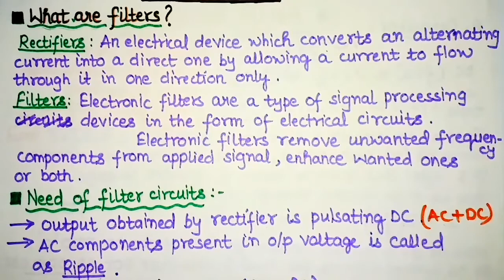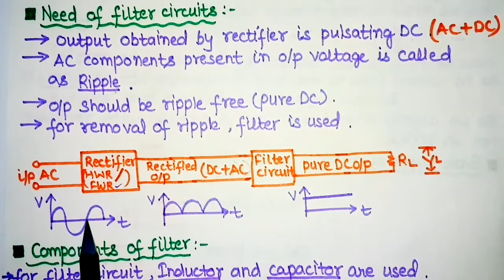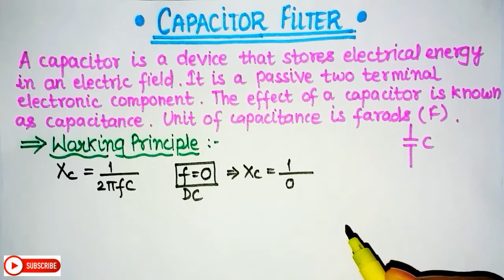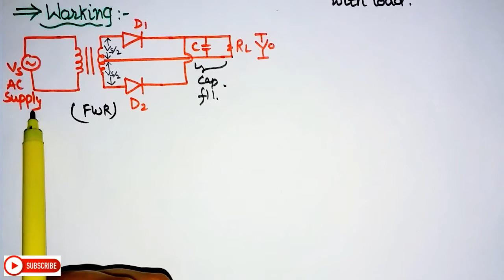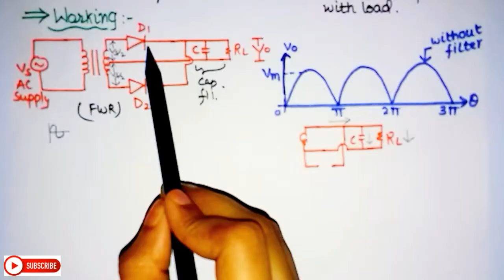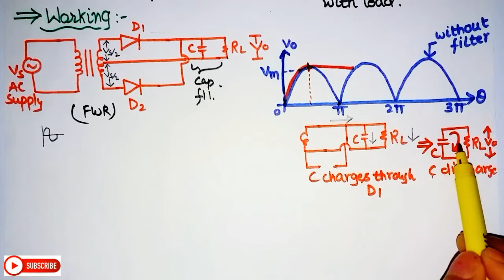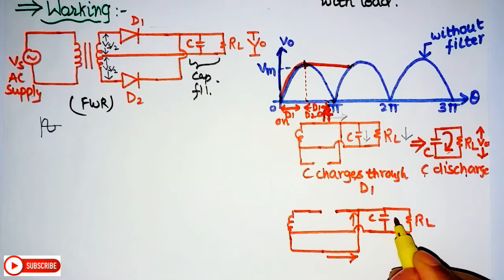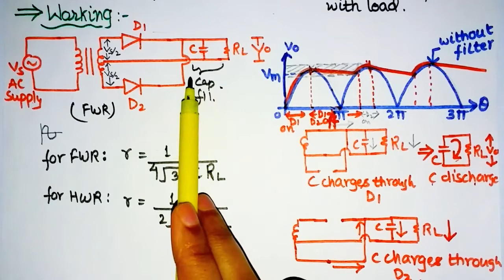Capacitor filter (in Hindi) | operation of capacitor filter | electronics | filter circuits